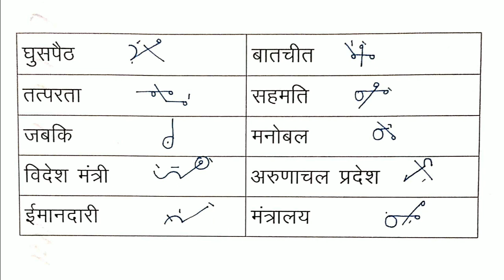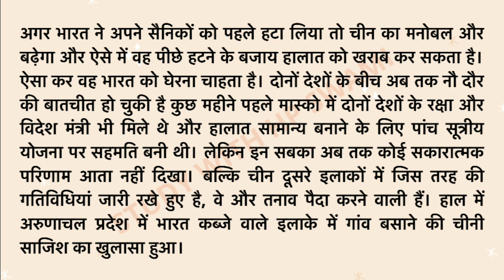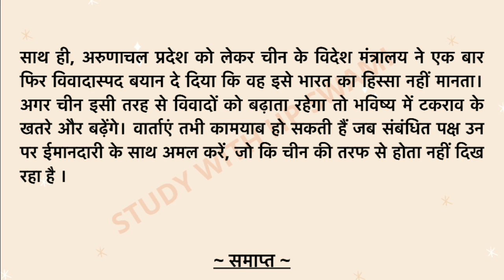Shorthand Dictation 70wpm | RSSB STENO DICTATION